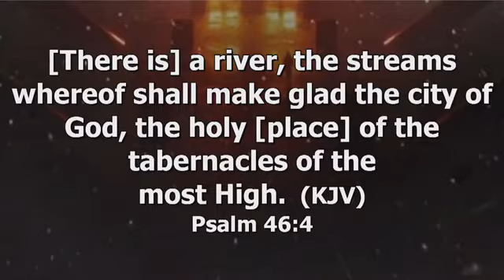KOINONIA 10MINUTES POWERFUL WORSHIP (YABO NE NA KAO)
Pre Service worship session at July miracle service. Some of Koinionia's finest worship songs